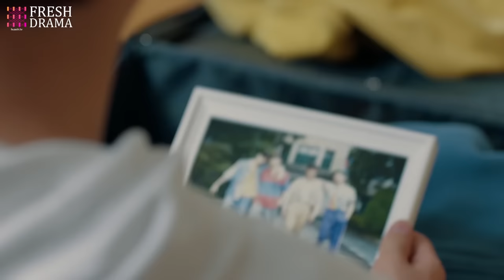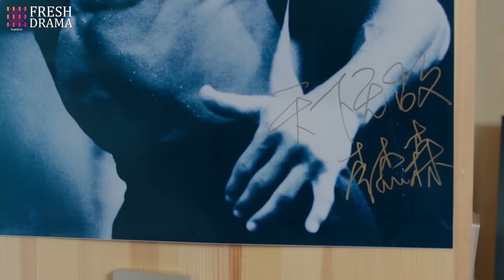【Multi-sub】EP37 The President's Secret Baby | In Love with the CEO from a One Night Stand❤️‍🔥